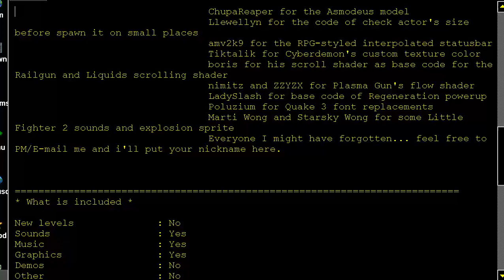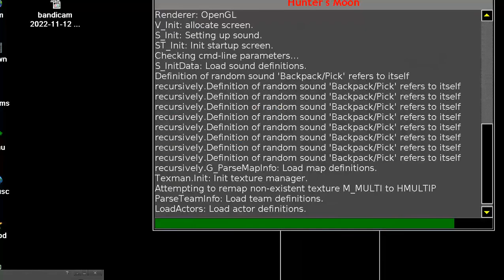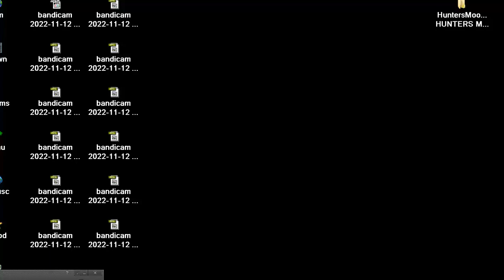DOOM MOD HuntersMoon v3 6 HUNTERS MOON v3 6 WEAPONS MOD Zanieon MAP 01 & MAP 02 & MAP 08